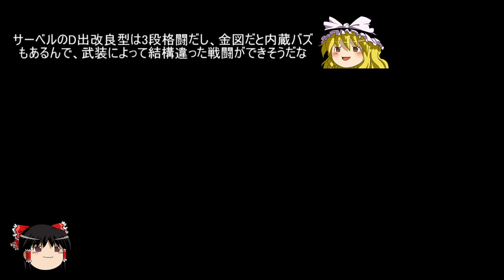【GundamOnline】ガンダムオンラインゆっくり実況 Part34 ブルー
今回はDXガシャで引き当てたブルーデスティニー2号機でタクラマカン砂漠に行ってみます。
2段EXAMとは私の厨二心もてあそぶじゃーないですか！

使用機体：ザク・マリンタイプ、陸戦高機動型ザク(ヴィンセント機)、イフリート改、ブルーディスティニー2号機